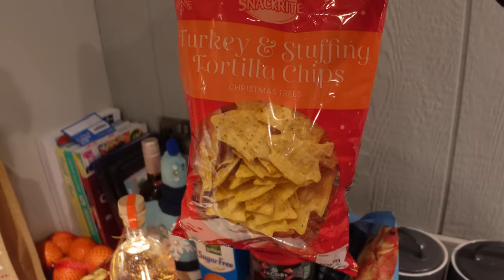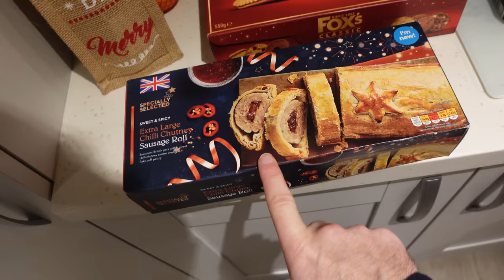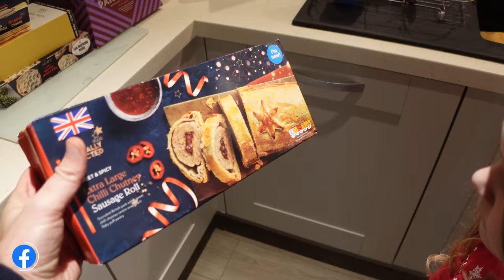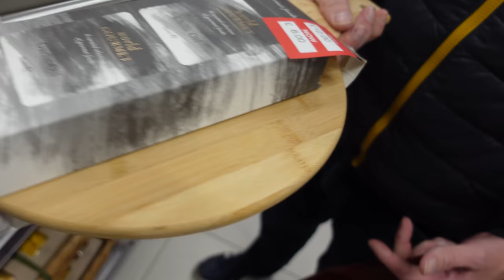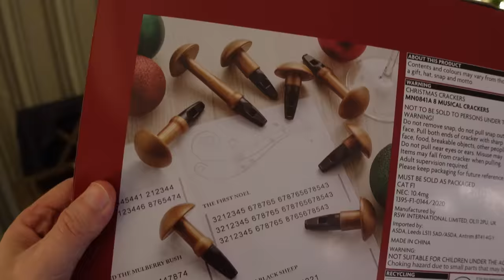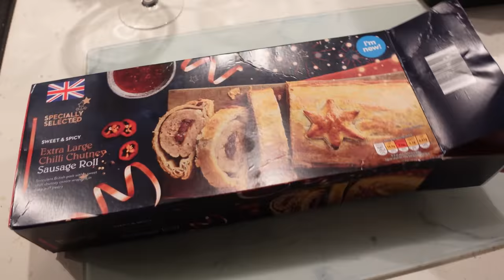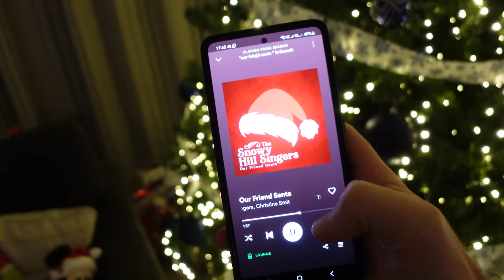CHRISTMAS EVE 2022 | VLOGMAS 2022